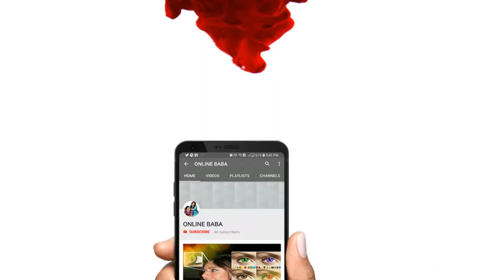Speedlite Photography | Best Camera Flash 2019 (Buying Guide) | Using Speedlites for photography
yongnuo YN560 III IV YN560III YN560IV 2.4G Wireless Master & Group flash Speedlite for Nikon Canon Pentax Olympus sony Camera

Features:
*Supports Wireless Master Function:
The YN560 IV can be used as master unit, provides 3 independent groups with controlling ability, realizing remote control the flash mode, flash output and focal length of the YN560 IV and YN560 III.
*Supports Wireless Slave Function, fully supports YN560-TX, RF-603(I/II), RF-602 Wireless transmitter:
One YN560 IV can respectively receive the wireless signal from YN560 IV, YN560-TX, RF-603 (I/II), RF-602 with optional 16 channels; when the YN560 IV and YN560-TX used as transmitter, it can realize remote control the parameter settings.
*Multiple Trigger Synchronous Mode Supported:
The YN560 IV can triggered through the set top of the camera, 2.4G wireless triggering, S1 and S2 pre flash cancel mode.
*Settings Save Automatically, Supports Custom Settings (Fn):
The parameters on the flash will automatically save when the flash turned off; the users can customize setting the flash function as needed.
*GN58 @ ISO100, 105mm:
High Guide Number 2.4G wireless speedlite, supports M/Multi/--mode.
*Sound Prompting System:
When the sound prompting system is enabled, the different sound ways will prompt different operating state of the flash so as to allow you focus on shooting.
*Support Electric Zooming Function:
The flash coverage can be altered between 24~105mm through the [ZOOM] button.
*Ultrafast Charging Recycle System, Supports External Power Supply.
*Equipped with Big Size LCD Display Screen, Standard PC Synchronous Interface.

Specifications:
Circuit design: Insulated Gate Bipolar Transistor (IGBT)
Guide No.: 58 (ISO 100, 105mm)
Flash mode: M, Multi
Triggering mode: Camera set-up,TX, RX, S1, S2
Zoom range: 24, 28, 35, 50, 70, 80, 105mm
Vertical rotation angle: -7~90 degrees
Horizontal rotation angle: 0~270 degrees
Power supply: 4* AA size batteries (not included)
Lighting times: 100~1500 times (AA alkaline cell used)
Recycle time: approx. 3s (AA alkaline cell used)
Color temperature: 5600k
Flash time: 1/200s~1/20000s
Flash control: 8 levels of output control (1/128~1/1), 29 levels of fine tuning
External interface: hot shoe, PC port and external charging port
Wireless triggering distance: 20~25m indoor, 10~15m outdoor, 100m(2.4G wireless)
Additional features: The electronic flash head zooming, sound prompt, PC prot, power saving mode, overheating protection and auto save settings
Item size: 20 * 7 * 5.5cm / 7.9 * 3.0 * 2.2in
Item  weight: 366g / 12.9oz
Package size: 21 * 10 * 8.5cm / 8.3 * 3.9 * 3.3in
Package weight: 541g / 1.19Lbs

Package List:
1 * Speedlite
1 * Mini Stand
1 * Protecting Bag
1 * User Manual(Chinese & English)

flash speedlite, flash speedlite canon, Camera Flash